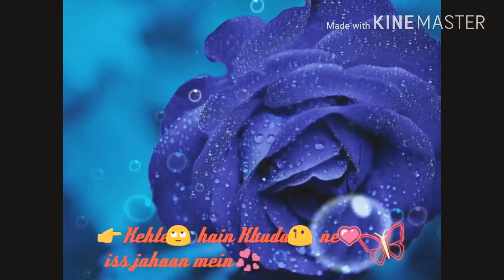Rabta WhatsApp Status